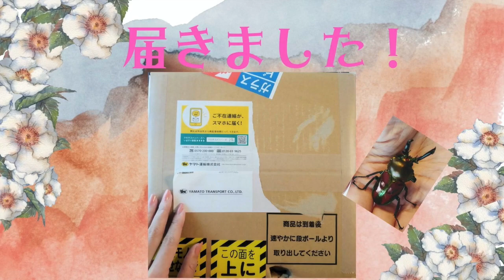＃２ まるで宝石✨魅惑の虹色クワガタ飼育記✨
届きました！
一緒に育てませんか？😌

購入から成長までの記録をアップしていきます。
初めて育ててみて、大満足だったのでまた幼虫から育てていこうと思います。